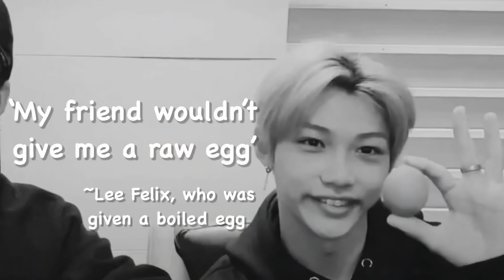Felix’s life is a comedy show | Felix chaotic moments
Someone else lives the same as Felix? 🥚✨💕

♡ You can upload short clips of my videos to instagram, twitter, facebook, etc, as long as you give credits :)

Stray Kids Felix funny moments
Felix funny moments
Felix chaotic moments
Felix crackhead moments
Felix’s life is a comedy show
SKZ funny moments
Stray Kids
SKZ
Skz